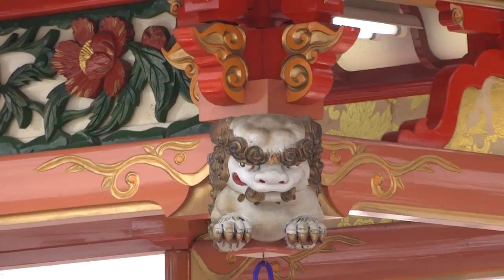遙拝式③／全屋台お囃子披露（その２）／日高火防祭2017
2017/04/29（本祭）
平成29年 日高火防祭（ひだかひぶせまつり）
岩手県指定無形民俗文化財
【会場】水沢駅西口周辺
【主催】日高火防祭実行委員会、日高火防祭保存会、（一社）奥州市観光物産協会、奥州市（旧水沢市）